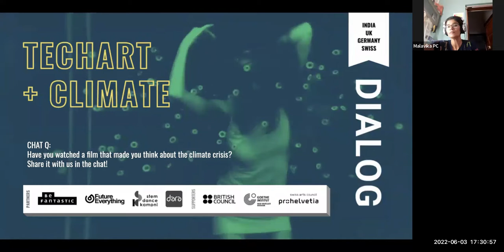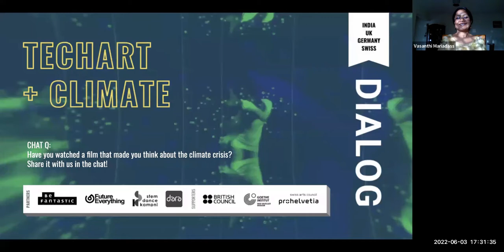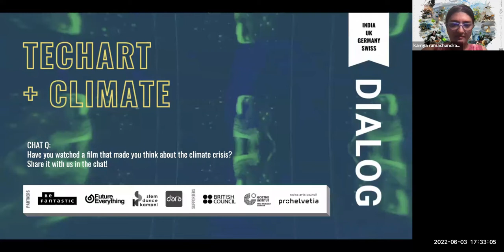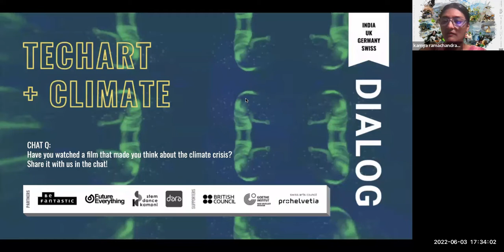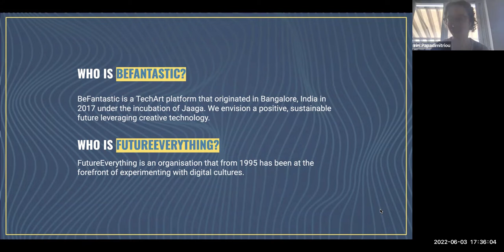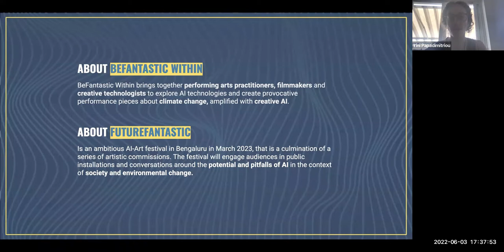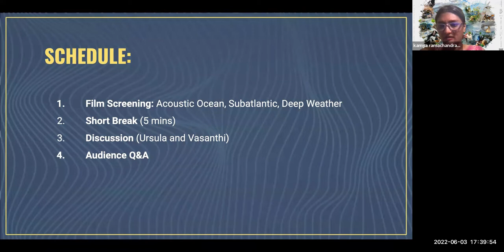Dialog: TechArt + Climate (3rd June 2022)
BeFantastic presents Swiss video artist, curator and art theorist Ursula Biemann & her artworks to our community. The video essays that were screened during this online event are Acoustic Ocean (2017), Subatlantic (2015) and Deep Weather (2013).

Watch Ursula in conversation with Vasanthi Mariadass, faculty, researcher, and Dean for New Humanities and Design at Srishti Manipal Institute for Art Design and Technology, Bengaluru.